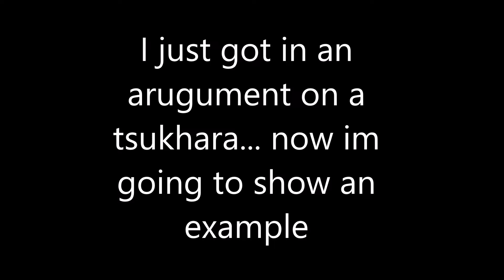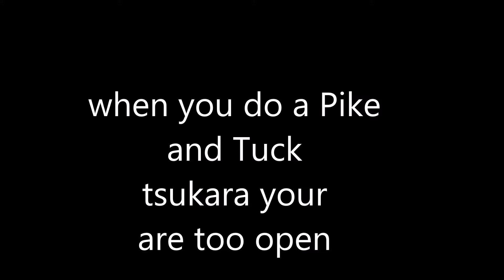What an actual Tsukahara Vault looks like!!!!